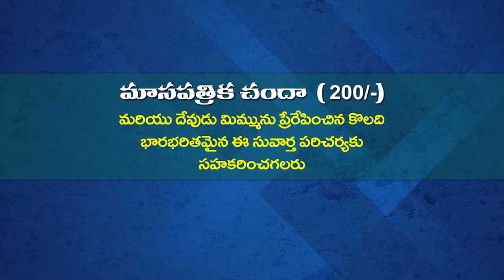25 05 2024 ANADI GAARU అంశం : జ్ఞానము గల అధిపతి యోసేపు - పార్ట్ - 3